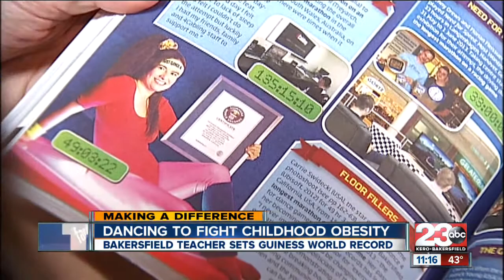Bakersfield teacher set Guinness World Record by dancing to fight childhood obesity